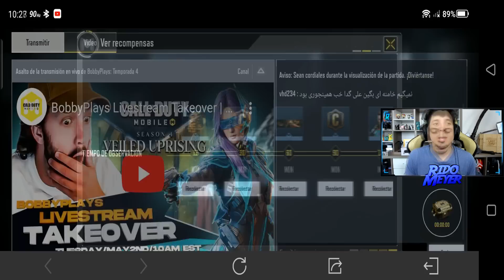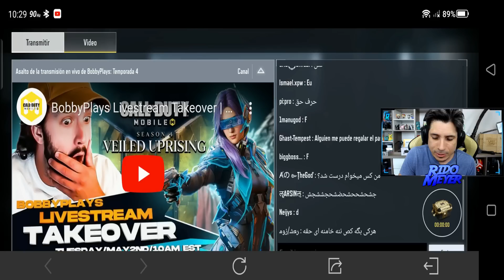ALERTA! Recompensa GRATIS Tiempo LIMITADO - FASE 2 CAMPEONATO 2023 - GIRO RULETA ENTERA | COD Mobile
Un video dividido en 3 partes para comenzar el día!